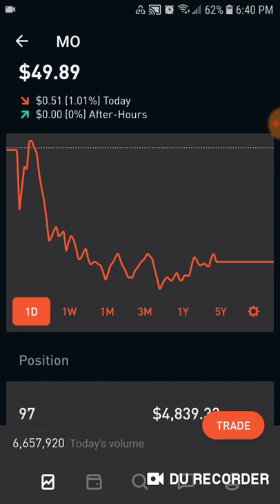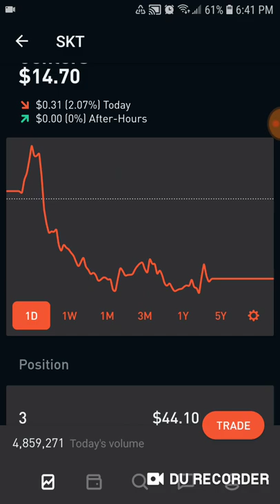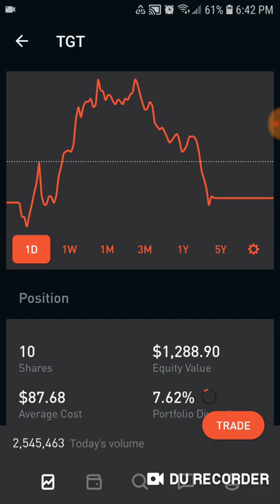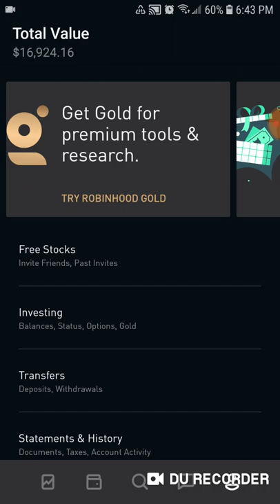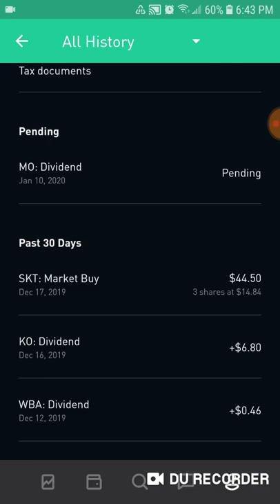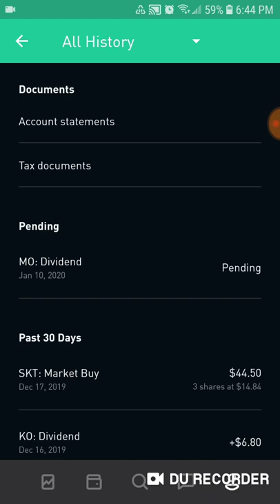My 16k Robinhood Portfolio Episode 64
Hello fellow investors! Today we have a down day, of course this is to be expected. We can't always be in the green and as a dividend investor I prefer red days just means there are some buying opportunities. Most of our positions are still up over the long-term which is what matters to me more anyway. I could care less about what happens on a day to day basis. I'm hoping my stock prices dip so I can buy more shares of companies I love. I hope everyone had a wonderful holiday and is excited about the new year. Thank you all for tuning into another portfolio update hope the new year rolls in on a high note good luck to my fellow investors and I'll see you with another update tomorrow.